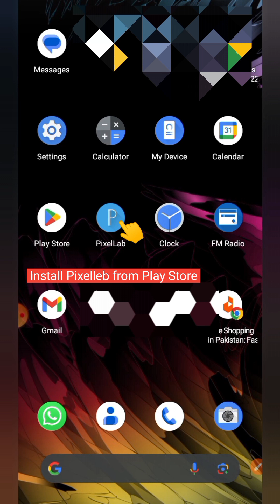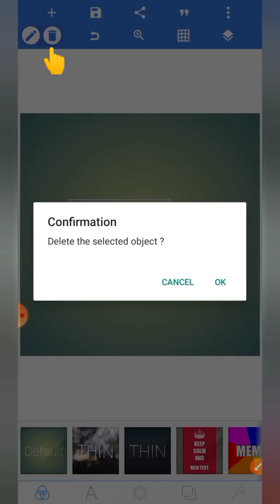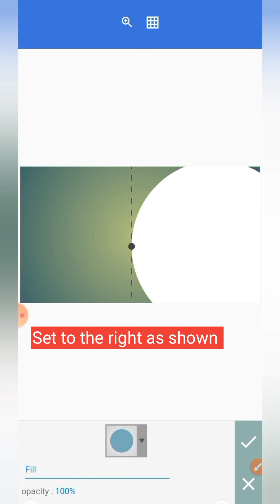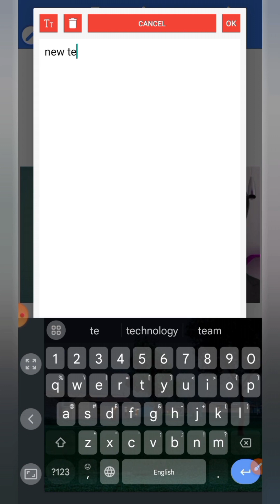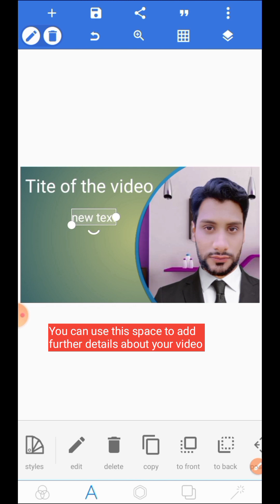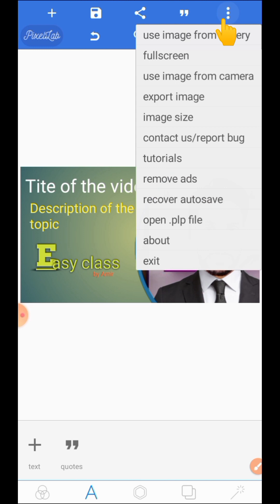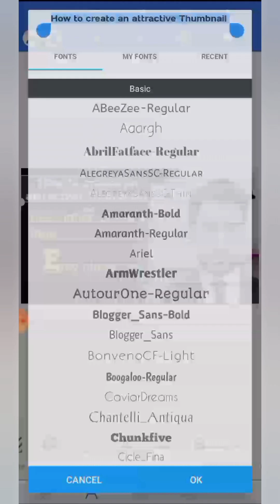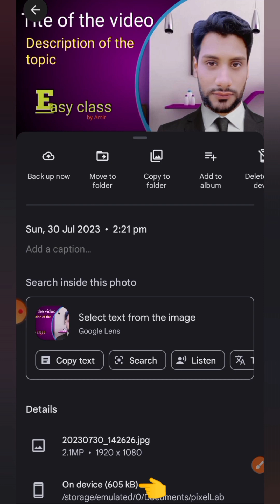How to Create an attractive and impressive Thumbnail for YouTube video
Creating Beautiful and Attractive Thumbnail for YouTube